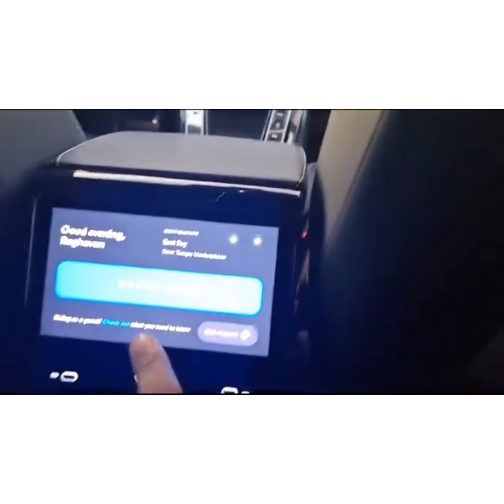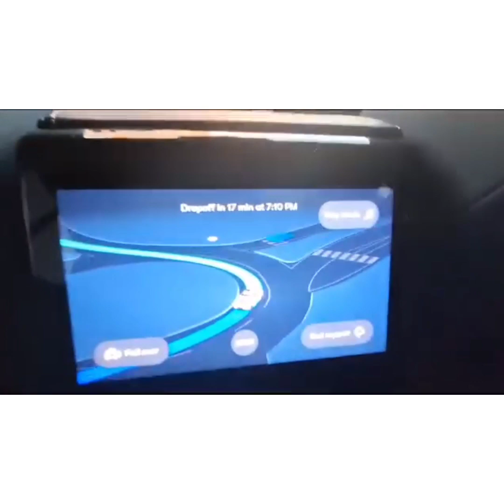13 September 2023